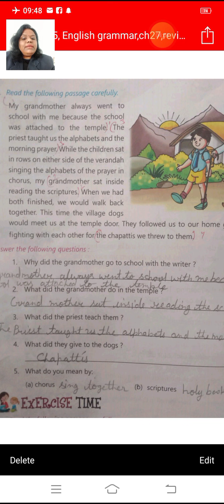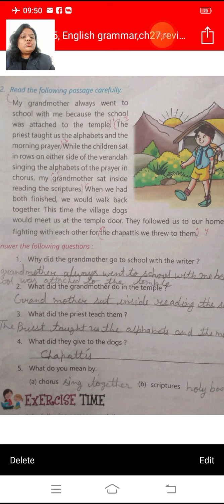class5, English grammar, revision ch27Unseen passages